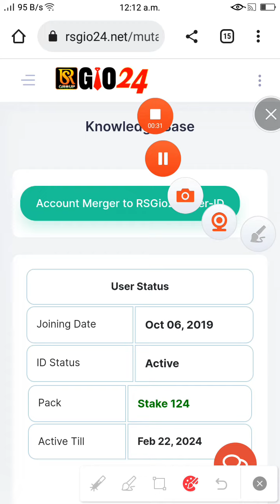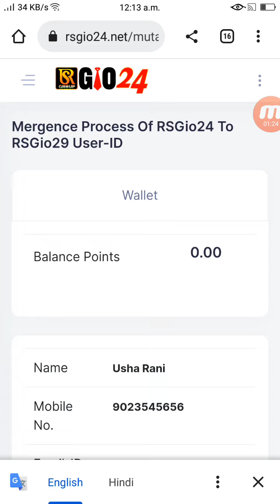How to merge rsgio24 into rsgio29